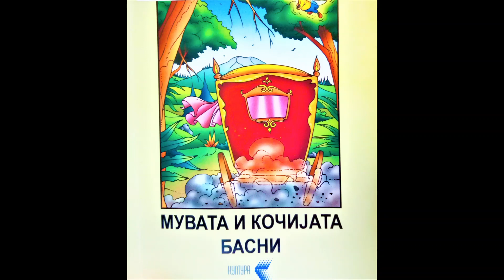Судбини Михо Атанасовски Басни